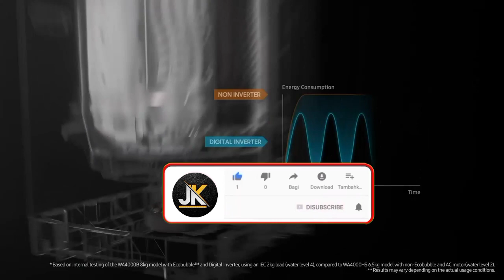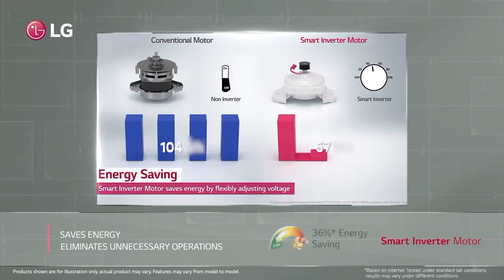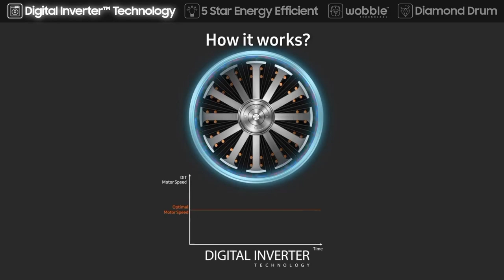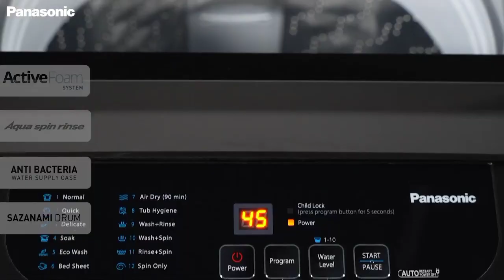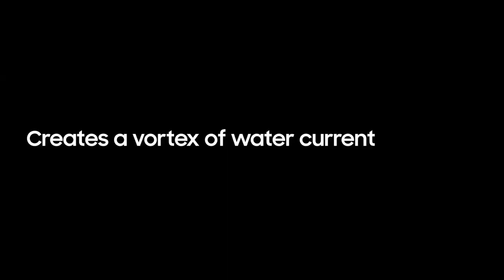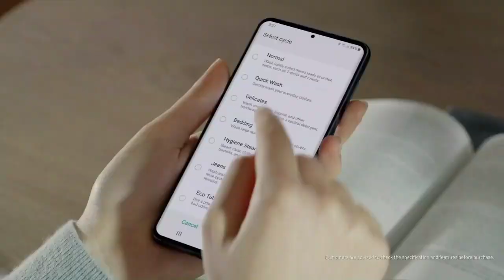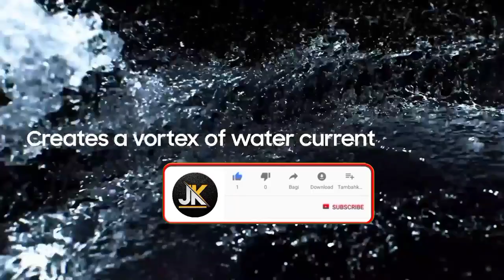best 6.5 kg top load washing machine 2023 | lg top load,Samsung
Lg 6.5 kg 5 star (16990)
Samsung 6.5 kg 5 star (15790)
Panasonic 7kg 5 star (15490)
Whirlpool 6.5 kg 5 star (16490)
Samsung 7kg 5 star (19490)

Great discount offer in LARGE appliances
Great discount offer in MOBILE
Great discount offer in sports & fitness
Great discount offer in computer & accessories
Great discount offer in electronic

best top load washing
best top load fully automatic washing machine 2023 in tamil
best top load automatic washing machine
best top load automatic washing machine 2023
best top load semi automatic washing machine 2023
best top load washer and dryer 2023
best top load fully automatic washing machine under 20000
best top load washing machine 2023 for hard water
best washing machine 7.5 kg fully automatic top load
best top load washing machine under 20000 in tamil
best top load fully automatic washing machine 2023 under 15000